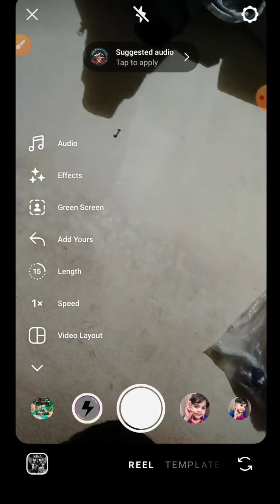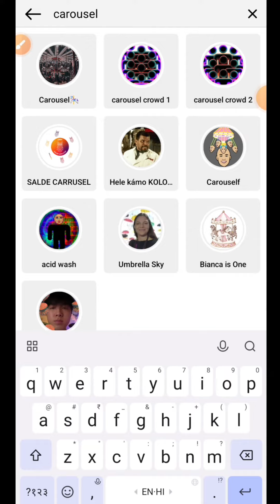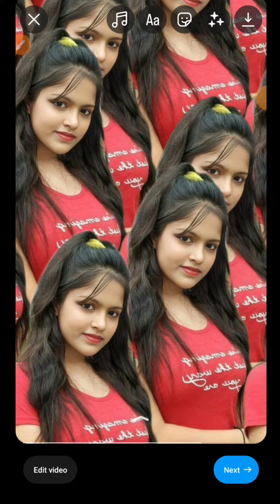ऐसा विडीओ कैसे बनाएं❗Carousel Crowd 2 Filter In Instagram❗New Trending Filter